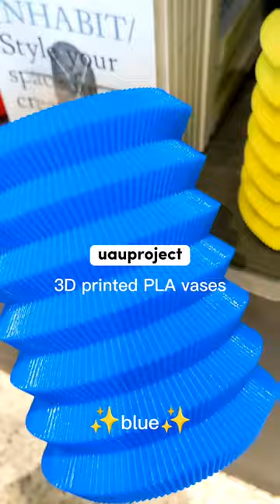uauproject 3D printed vases made from PLA.